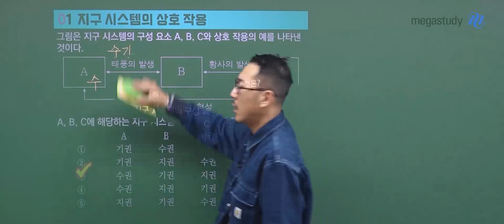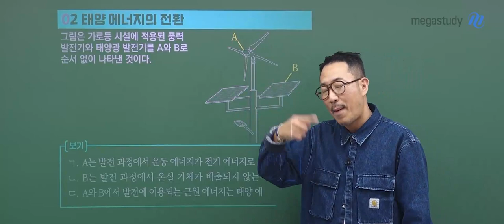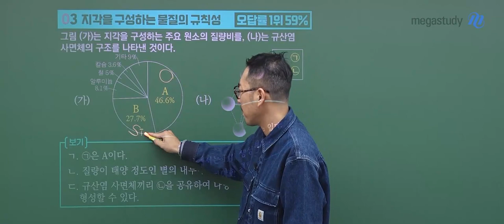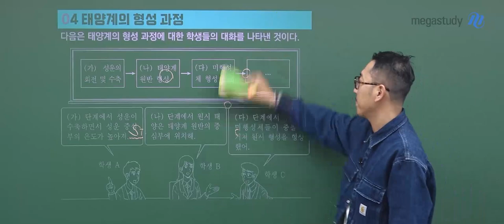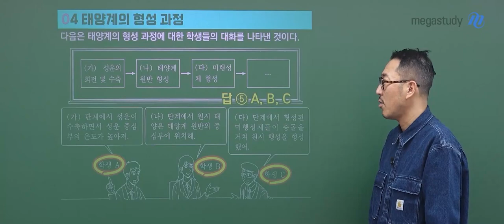[메가스터디] 지구과학 장풍쌤 - 2023년 고2 3월 학평 지구과학l 해설강의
지구과학 장풍 선생님의 2023년 고2 3월 학평 지구과학l 해설강의 영상입니다.